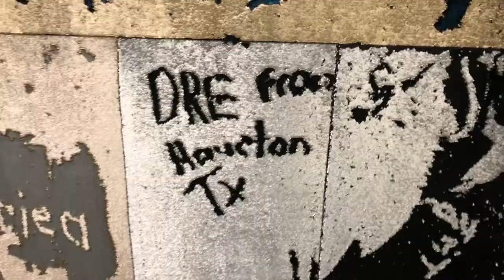SPRING BREAK 2019: New York VLOG Day 3 Part 1 (MET GALA AND CENTRAL PARK)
During part 1 of day 3 we went to Central Park and stopped by the Metropolitan Museum of Art.

Make sure y'all go watch day 1 and 2!!